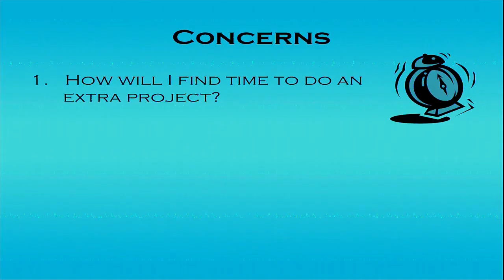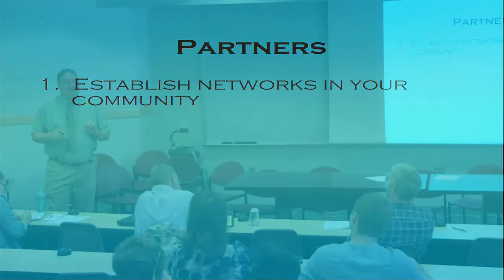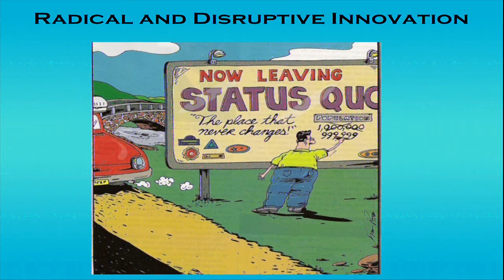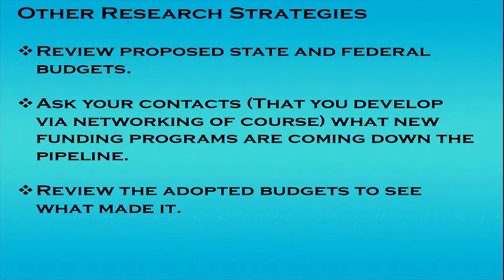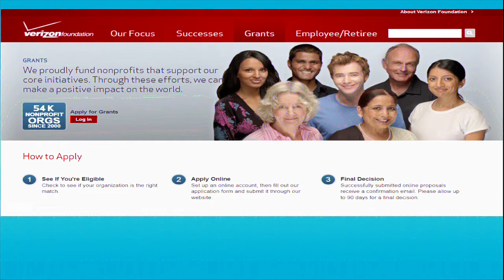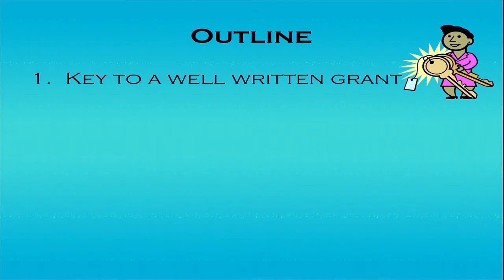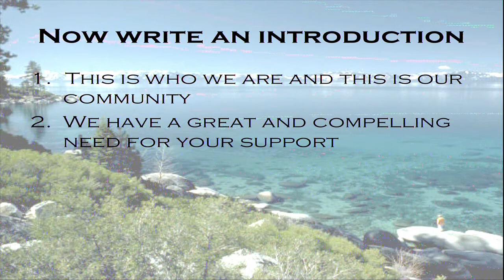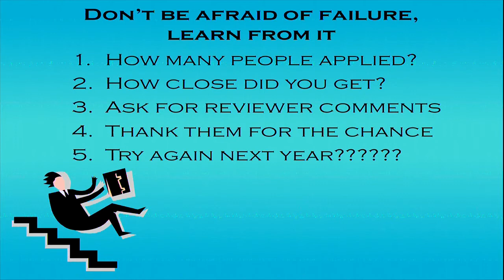Show me the Money; A Grant Writing Basics Overview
This is a short video lecture on how to write grants using three easy steps.

If you need actual help writing a grant please seek direct assistance from Stewart Bruce

At the Rathlin Castle web site you will realize that Stew offers many types of grant writing, research, and review services as well as much more comprehensive grant related training.